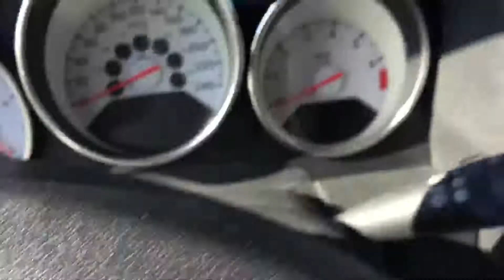Dodge Caliber || Edmonton Hyundai Dealer